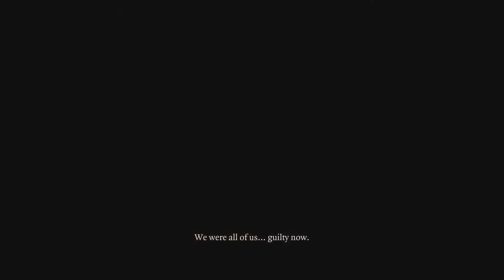Divinity Original Sin Enhanced Edition Part 51 - Icara the White Witch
We finally have found the White Witch, Icara. We originally started our journey to put Jake's murderer to justice, but the more we have learned, the more we fall deeper down the rabbit hole. What is our true destiny? only time will tell I suppose.